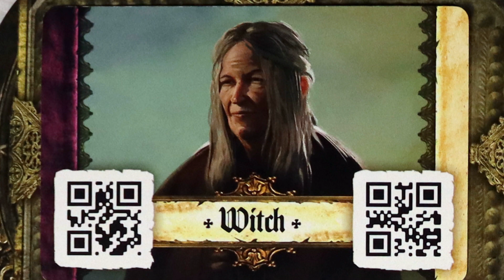Rolling With Two: Destinies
Sarah and Will take a look at the board game Destinies. How does it change for two players? Is it accessible? Watch to find out.

Chapters:
0:00 Introducing Destinies
0:59 For Two Players
4:19 Accessibility
13:36 Conclusion